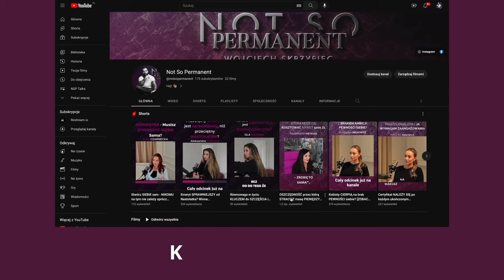Nanosekunda, pikosekunda - jest coś jeszcze?! - NSP Wyjaśnia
Do usuwania tatuażu i makijażu permanentnego jakie mamy lasery do wyboru?
Jest coś jeszcze oprócz lasera nanosekundowego i pikosekundowego?
Czym się różni laser nanosekundowy i laser pikosekundowy?

Na te pytania znajdziecie odpowiedź w tym filmie :)

Jeśli wolisz jednak poczytać o zagadnieniach związanych z laserowym usuwaniem makijażu permanentnego i tatuażu - zapraszam Cię na stronę - znajdziesz tam opis moich urządzeń jak i bloga

Jeśli chcesz porozmawiać o tym, jak lasery NSP pomogą Ci:
- zarabiać więcej
- wyróżnić salon piękności
- zwiększyć dochody w studiu statuażu
- poszerzyć wiedzę w makijażu permanentnym
Napisz do mnie na dowolnym Social media lub poprzez formularz kontaktowy na stronie :)